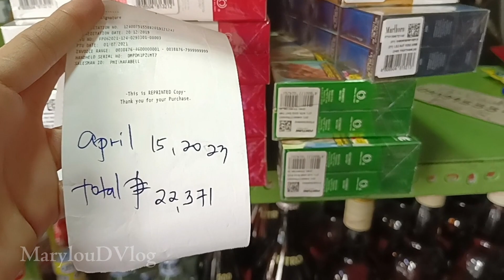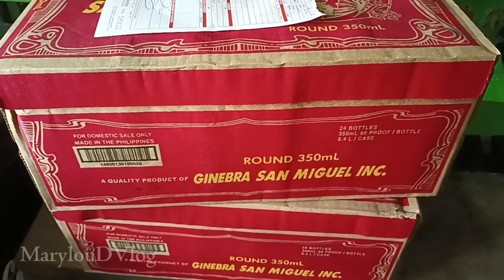Sari-sari Store Business/Sulit na Sulit ang Pagod Pagganito Lagi🙏